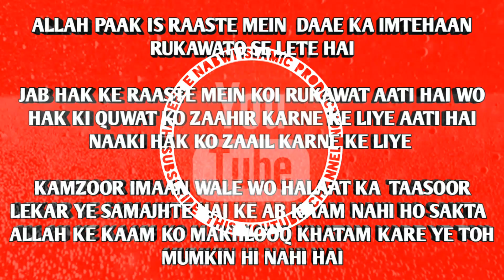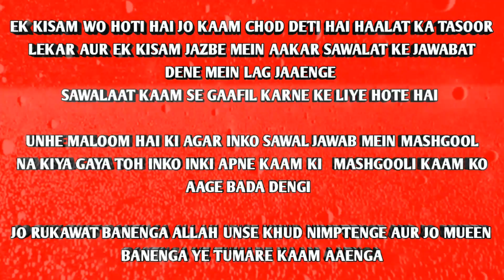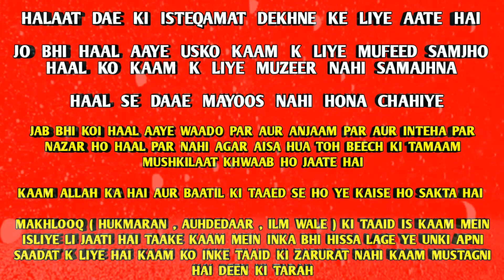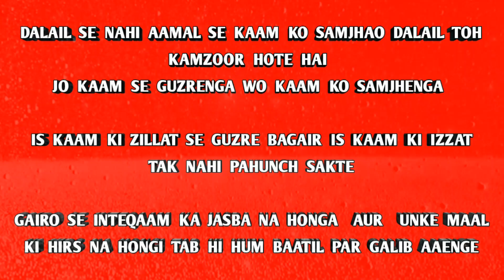Hazrat Ji Maulana Saad DB ka Arab Mein Tabligh Par Pabandi Se Mutalliq Paighaam | Nizamuddin Markaz